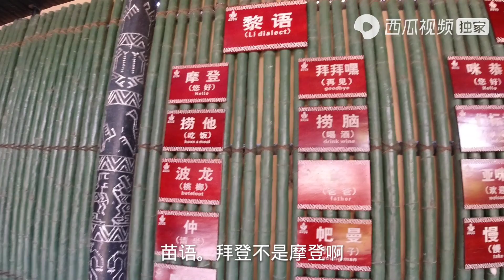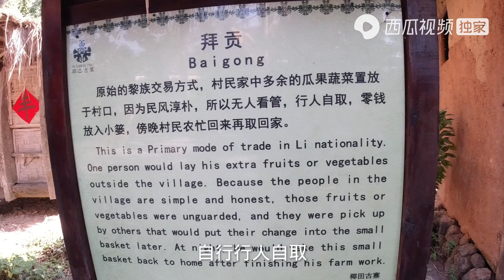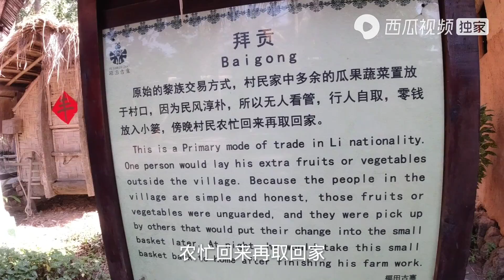黑妞沙滩洗奶浴，这辈子没享受过如此待遇，开心到忘乎所以【探寻秘境】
大家好！这里是我在YouTube的唯一官方频道：探寻秘境

天高任鸟飞，海阔凭鱼跃
独身我一人，走哪哪是家
带上黑妞，自驾在路上🚖，去探索中国少有人知的景色